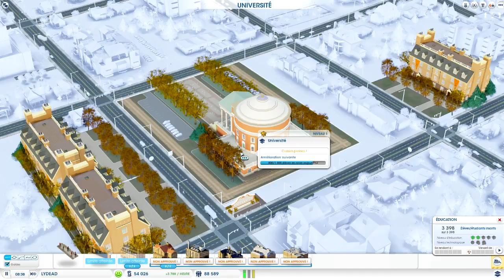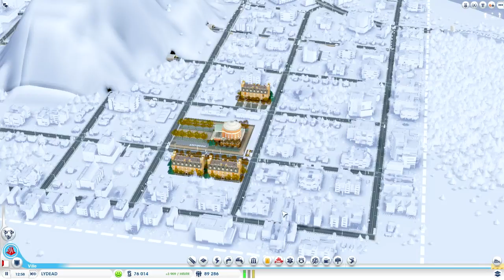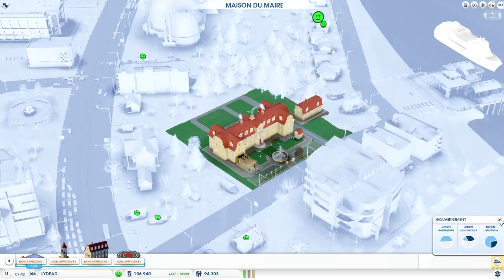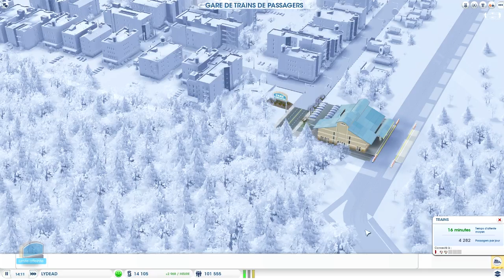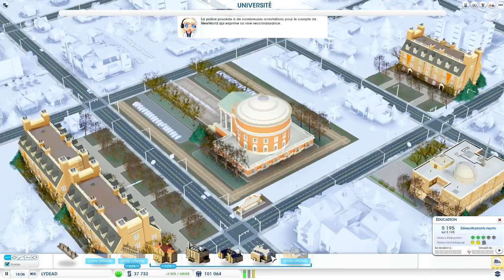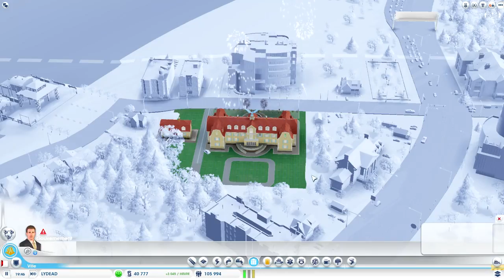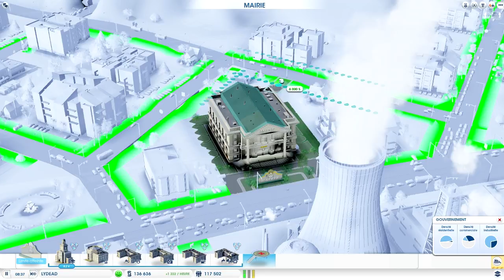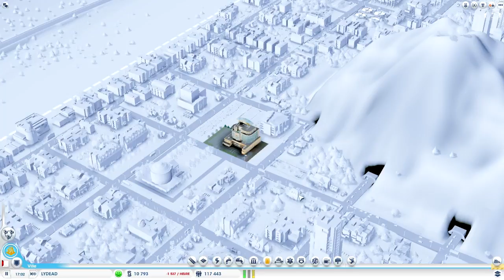SimCity 5 | Let's Play - Episode 08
N'hésitez pas à donner vos avis en commentaire ainsi qu'à laisser un pouce bleu pour nous encourager.

Vous souhaitez me soutenir financièrement ?

Bonjour et bienvenue sur la chaîne de la Section FIVE.
Cette chaîne est tenue par LYDEAD & Boxta.
Nous vous proposons des vidéos sur plusieurs jeux comme Minecraft, Skyrim, GTA 5 etc...
Nous faisons également quelques vidéos IRL comme des présentations de Setup.